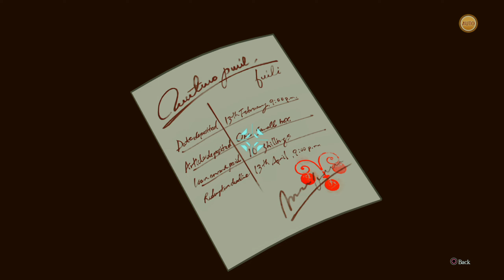The Adventure of the Unspeakable Story - Part 3